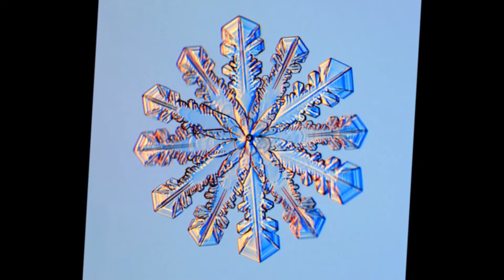My Favorite Coltrane